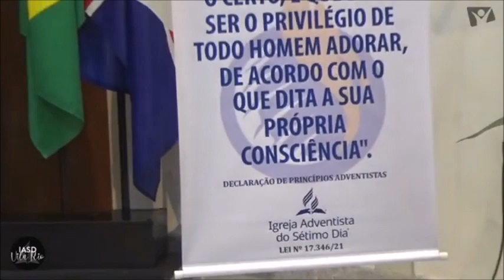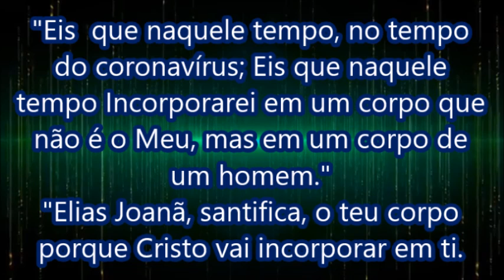CONGRESSO DO DECRETO DOMINICAL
ELES ESTÃO ENGANANDO OS SEUS MEMBROS , NÃO VAI DEMORAR MUITO  TODOS OS TEMPLOS ADVENTISTAS ESTARÃO GUARDANDO O DOMINGO.
POIS A IGREJA ADVENTISTA COLOCOU O DECRETO DOMINICAL COM O NOME DE LIBERDADE RELIGIOSA.
E ASSIM COM O NOME DE LIBERDADE RELIGIOSA, PODERÃO FAZER TUDO; ESTÁ JUNTOS COM UMBANDA, CANDOMBLÉ, GUARDAR O DOMINGO E ETC.